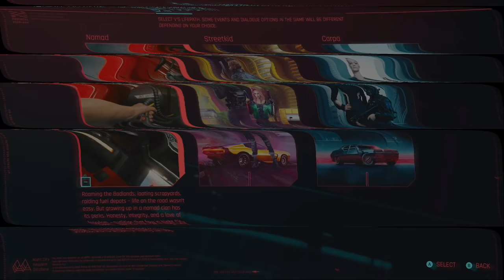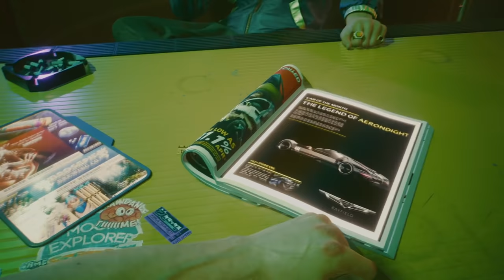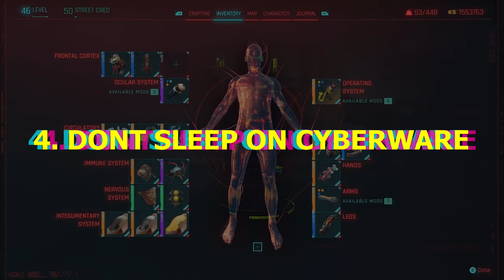Top Ten Beginner Tips | Patch 1.5 Remake | Cyberpunk 2077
In this video we take a step back from normal proceedings and focus on those tips to help new players tackle the happenings in Night CIty.

What was your favourite tip?
How many times have you restarted Cyberpunk 2077?
Is there anything you think we should have been mentioned in the video?
Let's chat down below! 👇👇

Timestamps:
00:00 - Video Intro
00:48 - Cyberpunk Intro
01:05 - Life Paths
04:59 - Character Builds
06:27 - Attributes Leg Up
07:26 - Cyberware
10:02 - Act 1 Min Max
13:36 - Low level Money Making
17:35 - Crafting
22:29 - Inventory Management
27:04 - Loot Everything
29:01 - Don't Rush the Story
31:01 - Outro